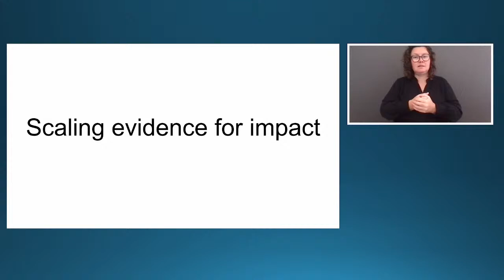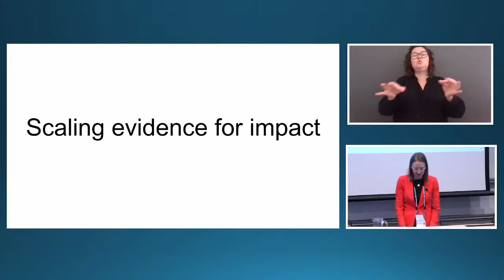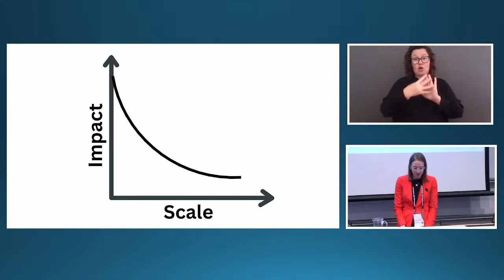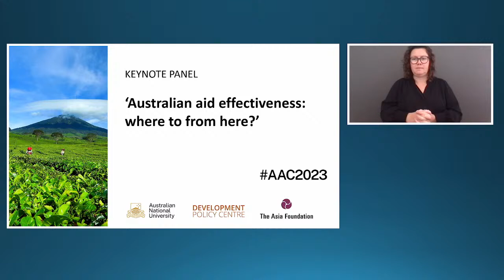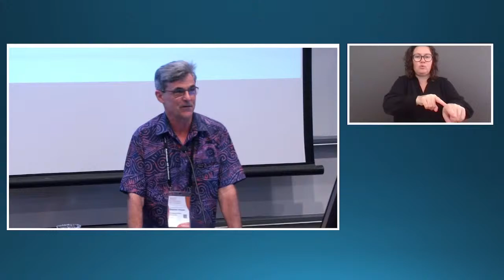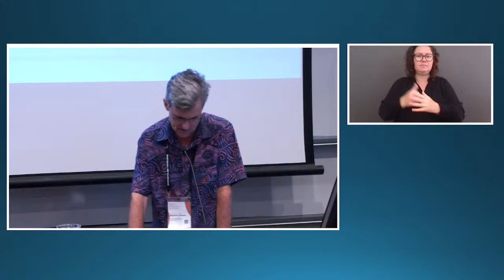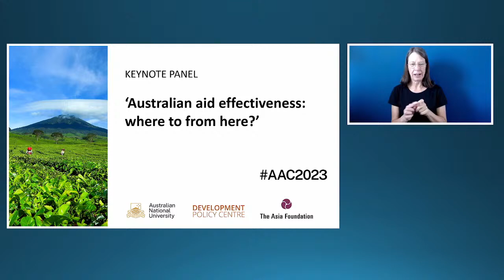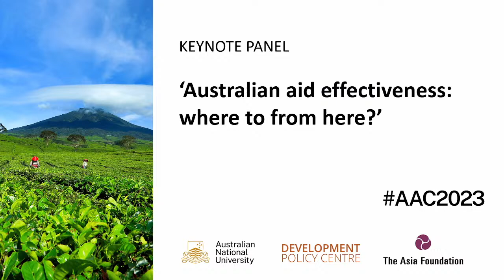AAC2023 Keynote Panel - Australian aid effectiveness - where to from here?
Chair: Dr Jenny Gordon, Nonresident Fellow, Lowy Institute and Honorary Professor at the Centre for Social Research and Methods, Australian National University

Panelists:

The Hon Dr Andrew Leigh, Assistant Minister for Competition, Charities and Treasury and Assistant Minister for Employment, Australian Government

Dr Claire Cullen, Postdoctoral Research Fellow, Blavatnik School of Government, Oxford University and Head of Research, Youth Impact

Professor Stephen Howes, Director, Development Policy Centre, Australian National University

Auslan interpretation is provided by the Australasian AID Conference.